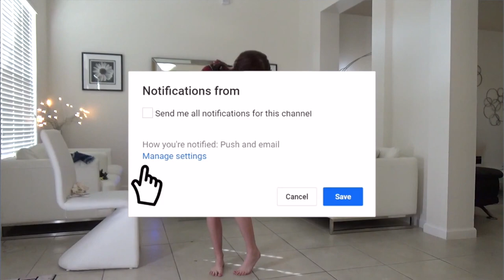Skye's SEXY shorts try on HAUL - Now on group Patreon!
See Skye's hottest and uncensored stuff NOW on our group Patreon! (along with 40+ other Fyre Girls) FOLLOW FOR FREE

We’re moving from Patreon to ​⁠@65square_official soon! It’s the world’s healthiest socials.